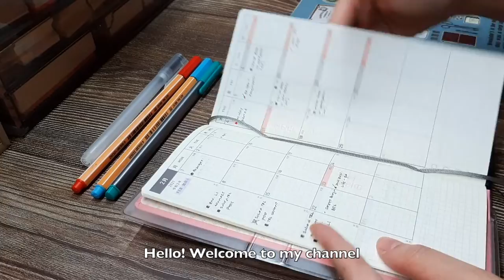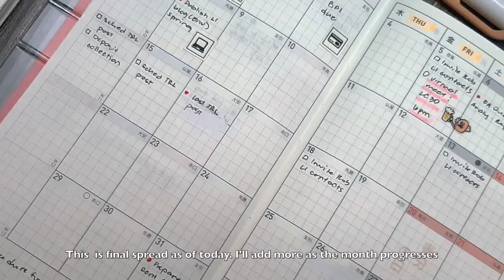Hobonichi Weeks Mega March 2021 Set-up | Plan With Me | Bullet Journal Monthly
Join me as  I plan and set-up my March monthly layout in my Hobonichi Weeks Mega - Cherry Blossom, which I'm using this year as a bullet journal.

Create 365 Me & my BIG ideas Planner Basics Sticker Value Pack - The Happy Planner
STABILO Fineliner point 88 - Pack of 10 - Assorted Colors
STABILO Point 88 Fineliner Pens, 0.4 mm - 30-Color Set
Zebra Mid Liner highlighter pen, 10 color